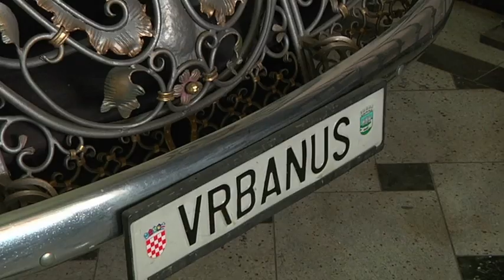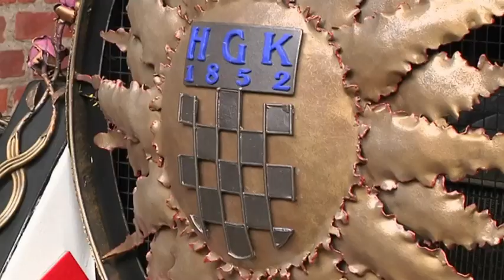Željko Vrbanus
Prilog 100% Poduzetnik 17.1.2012